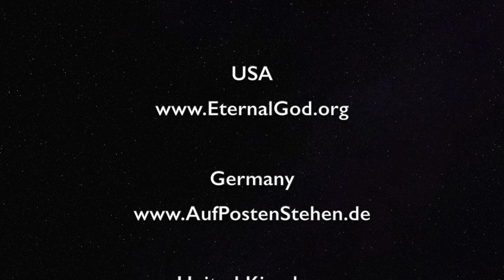America’s Betrayal of Israel!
Israel is bombarded with accusations and condemnations by its Western friends and allies. The Biden administration is leading, but others have joined the chorus as well. We also note the emergence of more and more antisemitism in the Western world. If you don’t believe this, or if you disagree with the title or the premise of this program, please listen to and learn about shocking facts which should open your eyes as to what is going on.